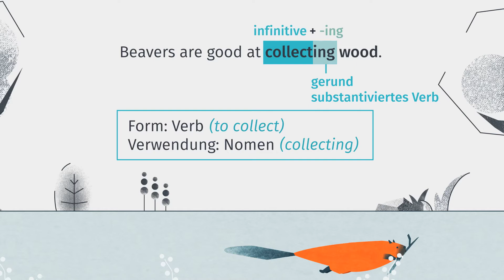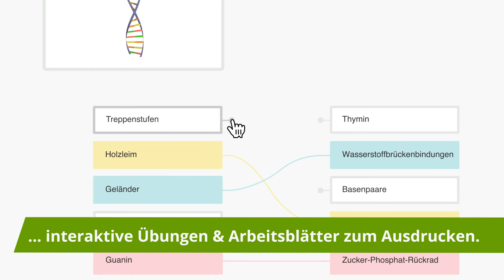Gerund – nach Präpositionen einfach erklärt | sofatutor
Das Video in voller Länge findest du Du möchtest mehr zum Thema gerund nach Präpositionen wissen, dann klicke – Hier erwarten dich jede Menge Lernvideos, interaktive Übungen und Arbeitsblätter zum Ausdrucken.